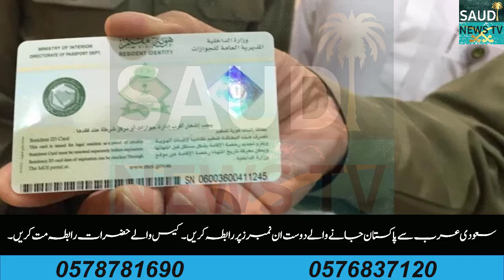Saudi Government Announced International Flight Date, Saudi International Flights Latest News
Hello Friends In Today's Video I Will Tell You About Saudi Government Announced International Flight Date, Saudi International Flights Latest News In Hindi Urdu

|Saudi Arabia Riyal Exchange Rate Today| |12 Augest 2020| |Today Riyal Exchange Rate All Countries| |Saudi News TV|

Hello Guys!